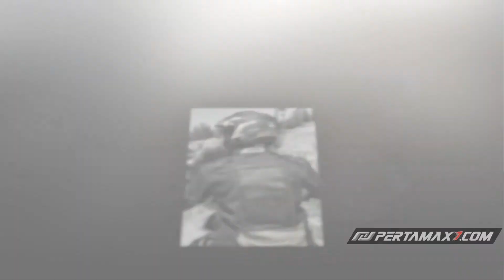Slideshow 2023 KTM 890 ADVENTURE R 🏍🏍🏍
Musik 🎶 Cubic Z - Diamond Ortiz
Penjelasan ❄ Slideshow 2023 KTM 890 ADVENTURE R 🏍🏍🏍

Harnessing attributes of KTM’s pure READY TO RACE legacy, the hyper-focused KTM 890 ADVENTURE R new development aims to further offroad excellence, dependability, and suitability for whatever the road ahead holds. To prove the point, the bike was launched in the diverse topography of western Idaho, USA, in the presence of adventurers attending the 2022 KTM Adventure Rider Rally. The next-level capability and mettle of the reshaped KTM 890 ADVENTURE R came to the fore in the heart of the Idaho mountains.

Taking cues from the KTM 450 RALLY setup, the WP suspension package on the KTM 890 ADVENTURE R, with fully adjustable WP XPLOR forks and a WP XPLOR PDS rear shock, was re-tuned to provide improved feeling to ensure riders reach the end of each stage with reduced fatigue. Further influence from the KTM 450 RALLY is evident in the redesigned bodywork with a new fairing, fuel tank, and cowling, improving aerodynamics and ergonomics, respectively enhancing protection from the elements and the bike’s already phenomenal agility. The fact that the 2023 KTM 890 ADVENTURE R is ready for action is also made clear through the new and lower windshield, high front fender and engine protector, for those tricky technical terrains.

The new 5” TFT display — equipped with USB-C connecters — features a completely new appearance with colored pictograms and intuitive graphics that allow for easy navigation through the menus. In addition, the latest upgrades provide a developed turn-by-turn plus navigation system that allows the rider to select the preferred destination out of their last selections. A new call-out function also allows a favorites call option, with a maximum of 10 numbers, or the option to call one of the 10 last numbers called.

To take the software and hardware potential of the electronics suite to new levels, KTM has also included the next generation of ABS control unit that takes readings from the 6D sensor — which continually informs the CMU on the angle, pitch, speed and general behavior of the motorcycle — to apply the correct amount of braking force for any given situation. Riders opting to try the bike’s potential off the beaten tracks can count on OFFROAD ABS as an integrated element of OFFROAD MODE, or the optional RALLY MODE, without the need to select the OFFROAD ABS separately.

When the trail widens and the KTM 890 ADVENTURE R wants to clock the miles, the 2023 edition provides comfort through the single piece seat with is new colors, which still emphasizes mobility and grip. Count on extra wear resistance thanks to the new Mitas ENDURO TRAIL+ tires combo for the International and European versions. American adventurers can also be seen with LED style indicators to complement the revitalized graphic set for 2023 model.

KTM has taken advantage of the growing electronic capacity of the KTM 890 ADVENTURE R to install a new DEMO MODE, seen for the first time on this 2023 model. The new KTM 890 ADVENTURE R will allow riders to take advantage of all the specs and options for the first 1,500 kilometers, before the rider decides which pack or features to acquire. Thanks to the DEMO MODE setting, adventurers can feel and experience the areas of the bike they prefer, while in the thick of throttle-wringing action.

2023 KTM 890 ADVENTURE R – HIGHLIGHTS
// Reworked bodywork & fairing inspired by the KTM 450 RALLY
// New windshield offering improved airflow
// Reworked suspension settings for reduced long-distance fatigue
// Upgraded 5” TFT display with USB connection & new pictograms
// Improved ABS components with new modulator (9.3 MP)
// OFFROAD ABS linked with OFFROAD MODE & (optional) RALLY MODE
// New & more offroad oriented tires (INT models)
// Updated turn-by-turn plus navigation system
// Introducing the DEMO MODE functionality
// Handlebar switch with hazard warning
// LED indicators (US models)
// New engine protector